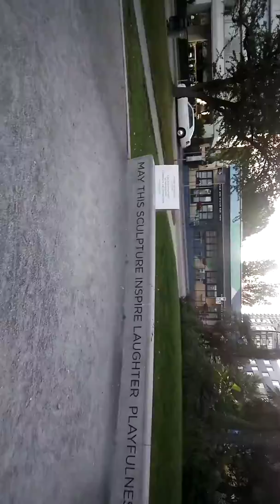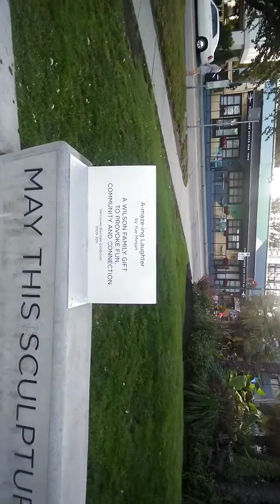Just laugh a lot, it feels awesome 🤣🤣😂😁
I think it's self descriptive